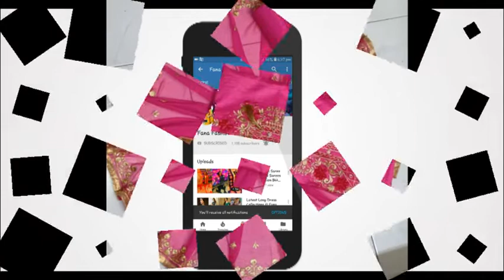Colourfull Chudi Materials Collections @ Fana Fashion 8428540401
Fana Fashion